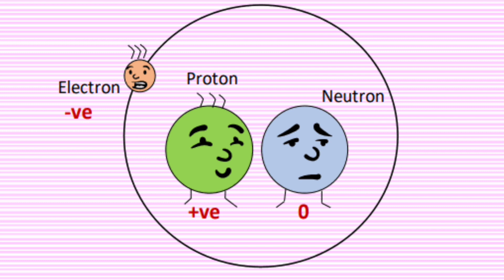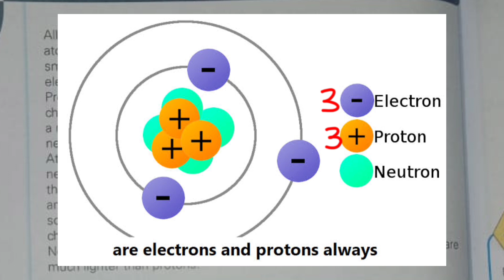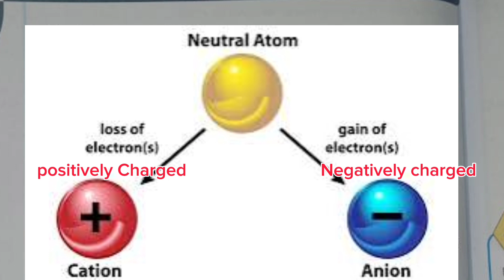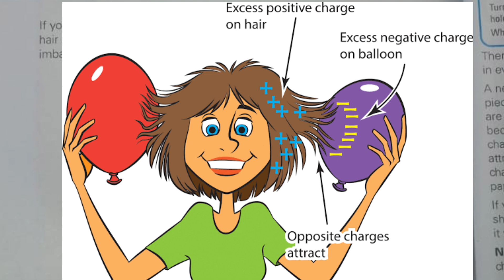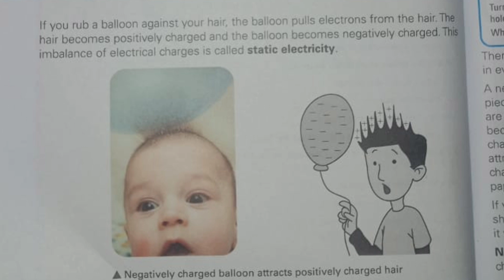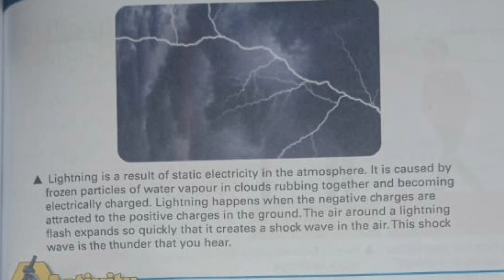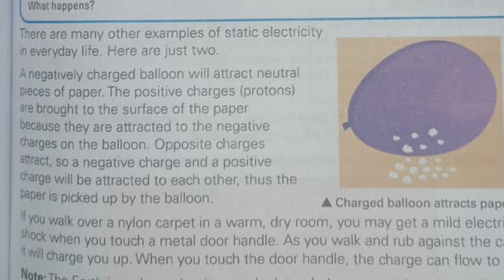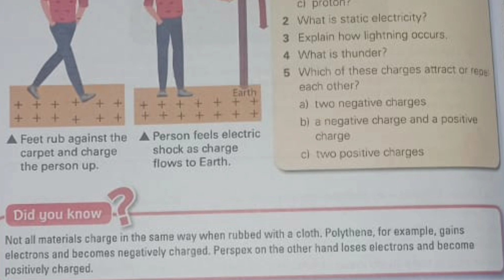Electricity chapter 9 new secondary Science class 6 Pg # 88-90